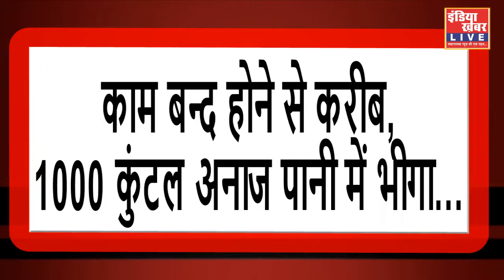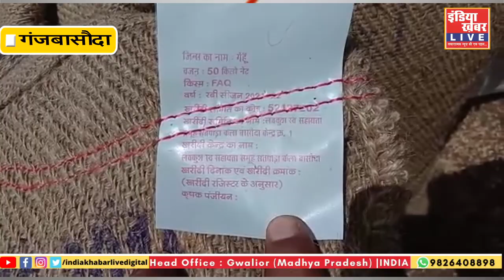एक हजार कुंटल अनाज, पानी मे भीगा जिम्मेदार कौन....